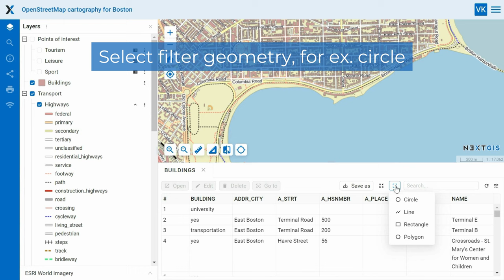NextGIS Web – Filter layer features on the Web Map by area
NextGIS Web added a new tool to the Feature table that filters all layer features within a selected area.